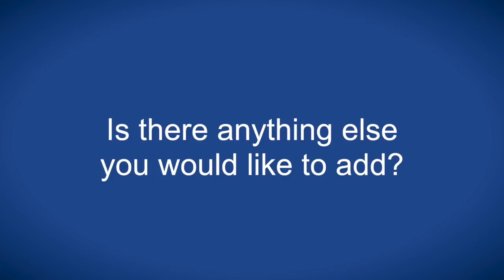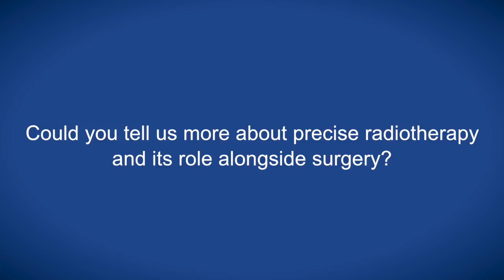Radiotherapy or surgery for oral cavity tumours?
Dr Lee speaks with ecancertv at the IFHNOS 2016 session in Moscow about the potential of personalised therapy and targeted radiotherapy in treat oral and thyroid cancers.

She also considers avoiding surgery to preserve the larynx of patients, depending on the course of treatment prescribed, and how earlier radiotherapy can improve voice quality over upfront surgery.